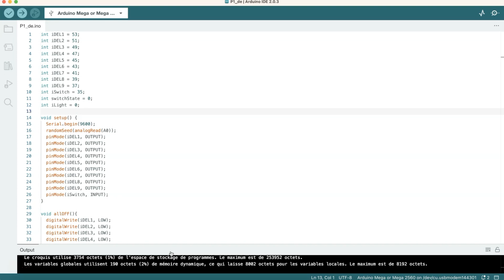Demo 5 Arduino